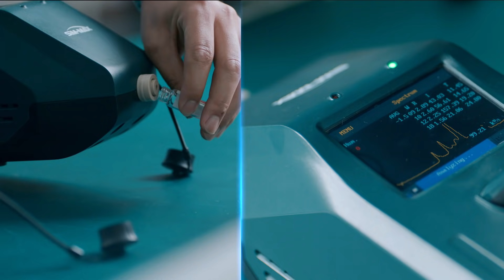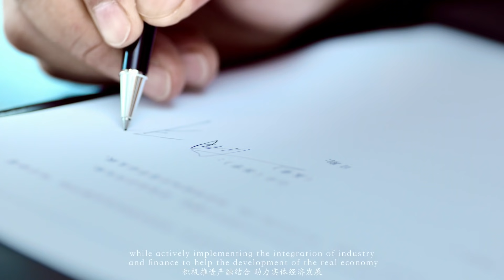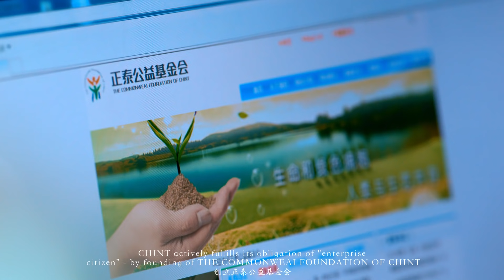CHINT GROUP Introduction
Founded in 1984, CHINT is a leading global provider of smart energy solutions. It is actively deploying “4+1” industrial sectors including smart electrics, green energy, industrial control and automation, smart home and incubator, forming an integrated whole industry chain of “power generation, storage, transmission, substation, distribution, sales and consumption”. And it boasts an extensive business network across over 140 countries and regions as well as more than 30,000 employees and an annual sales revenue of over USD 11.4 billion. CHINT has been ranking among China’s Top 500 companies for 18 consecutive years. Its subsidiary, CHINT Electrics is the first company in China with lowvoltage electrics as its main business getting listed on the A-share market as one of the Top 50 Asian listed companies.

To comply with the trend of integrated development of modern energy, intelligent manufacturing and digital technology, CHINT has adopted “One Cloud & Two Nets” as the business strategy. CHINT Cloud fulfills digital application and services in both internal and external as the platform of intelligent technology and data application. Based on the Industrial Internet of Things (IIoT), CHINT built an intelligent manufacturing system and realizes intelligent application in electrical industry. Relying on the Energy Internet of Things (EIoT), CHINT built its smart energy system and develops the regional EIoT mode.

Focusing on energy system of supply, storage, transmission, distribution and consumption, CHINT has core businesses of clean energy, energy distribution, big data and energy value-added services. Furthermore, CHINT pillar businesses include photovoltaic equipment, energy storage, power transmission & distribution, low-voltage apparatuses, intelligent terminals, software development and control automation. With developing into a platform-based enterprise, CHINT provides a package of energy solutions for public institutions, industrial & commercial users and end users, by building a regional smart energy operation ecosphere.